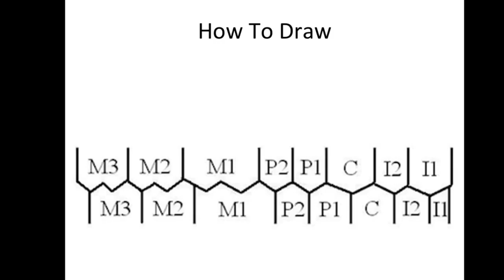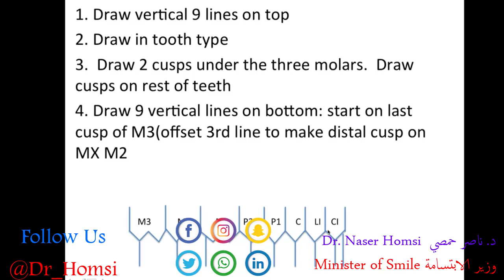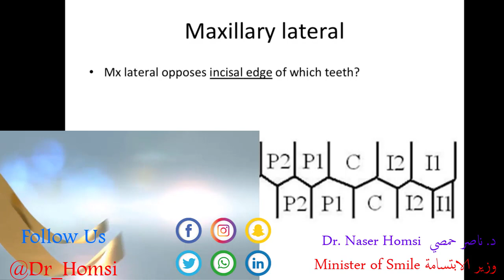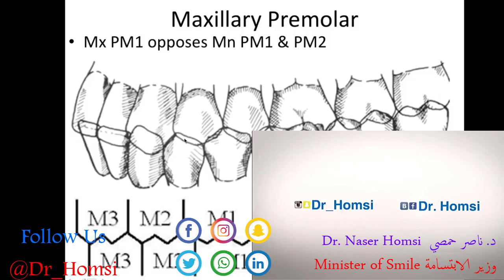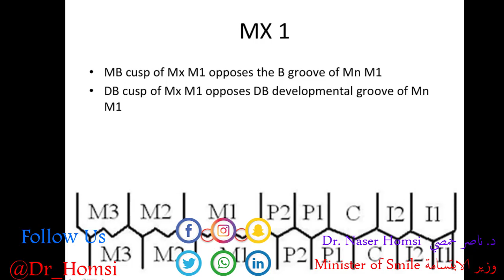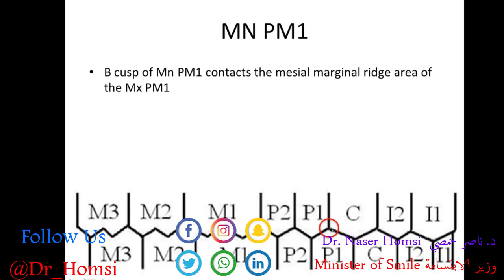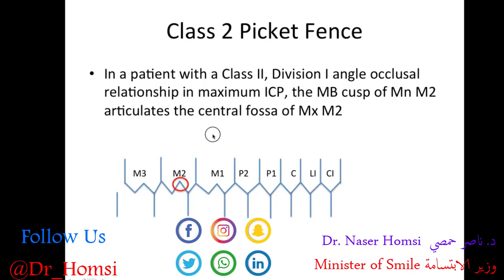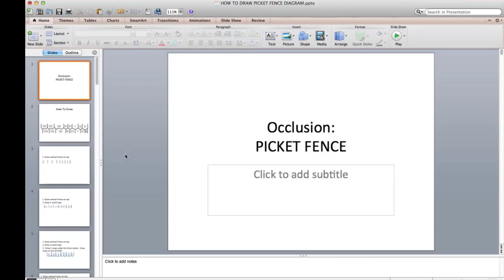محاضرة في طب الاسنان عن تطابق الاسنان و القوى الاطباقية